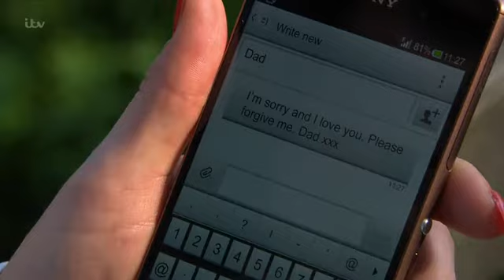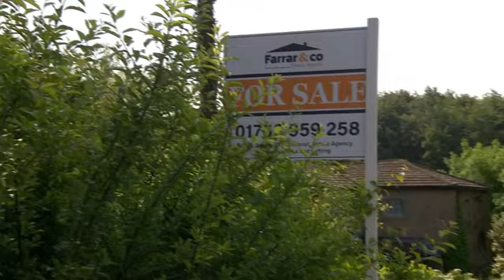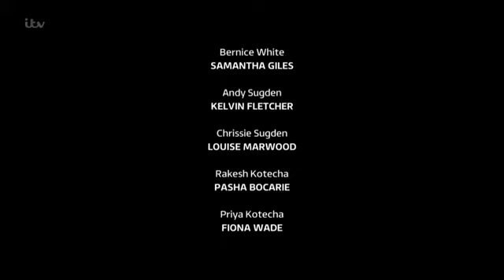Emmerdale 26th July 2016